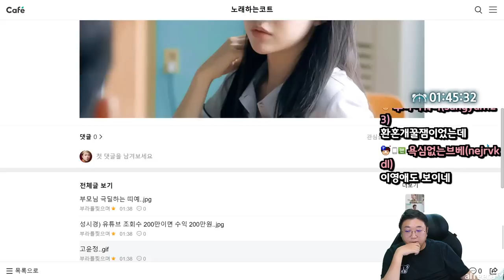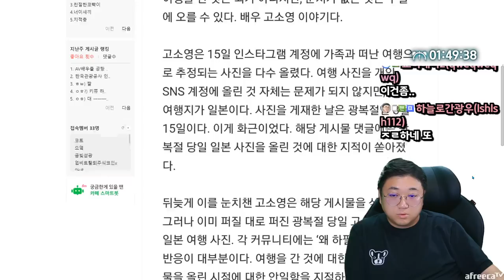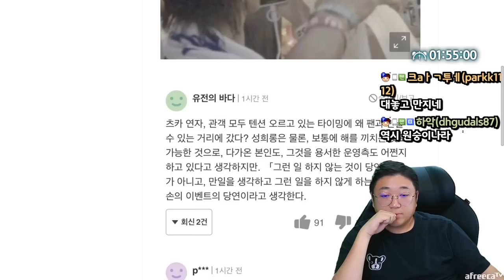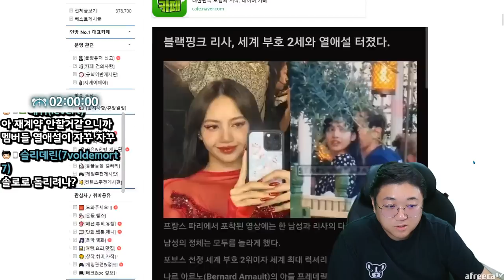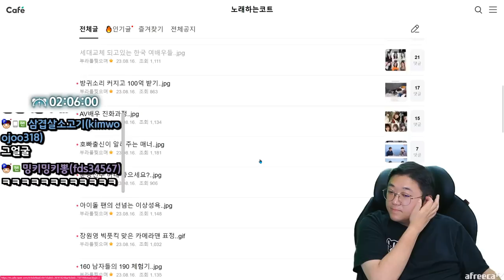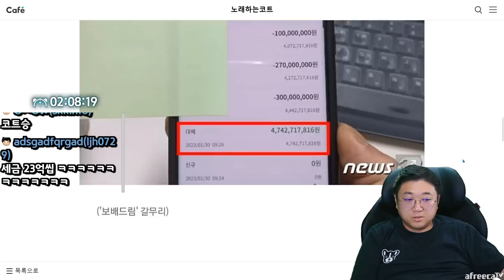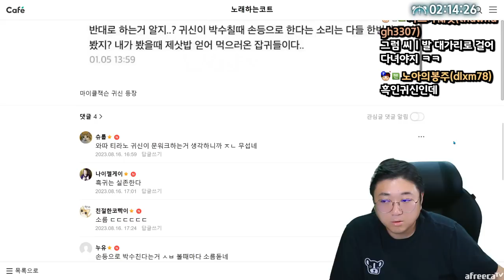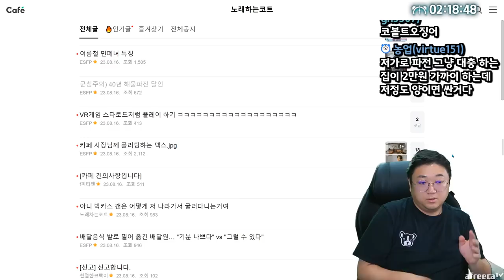요즘 핫한 무빙 여주.. 고우시네.. (23.08.16-3)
[음원출처]